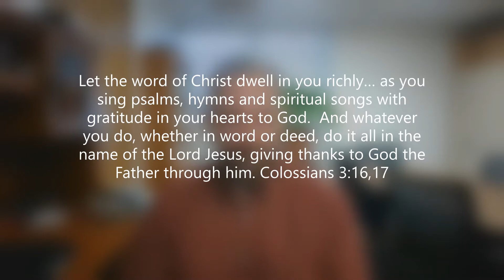Thankful Singing - a devotion on Colossians 3:16,17 from Pastor Jon Zabell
We might wonder what people around us think of our singing voice, but we don't have to wonder what the Lord thinks when our hearts are full of thankfulness because of our Savior Jesus. Our thankful hearts are pleasing to the Lord.

We'd love it if you left us a record of your visit at our online guestbook